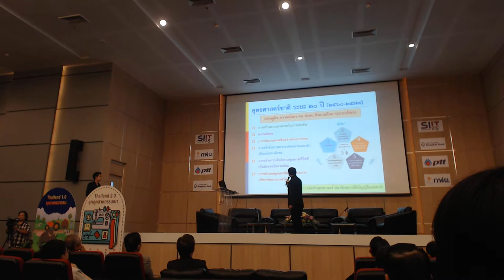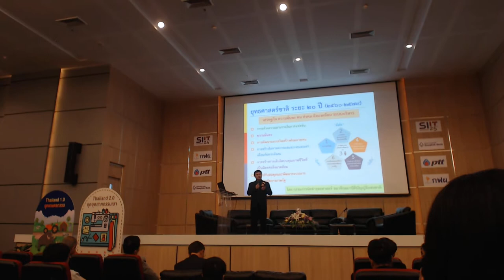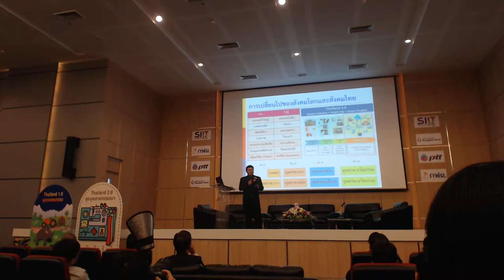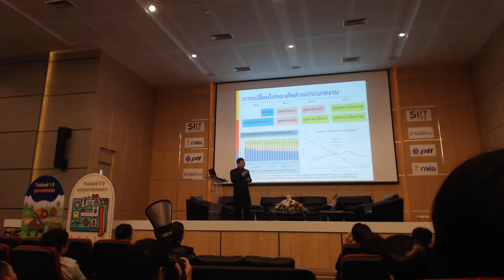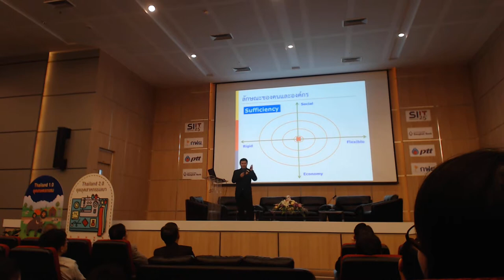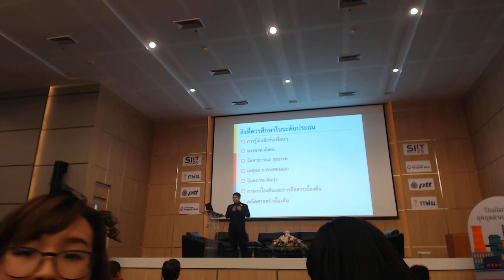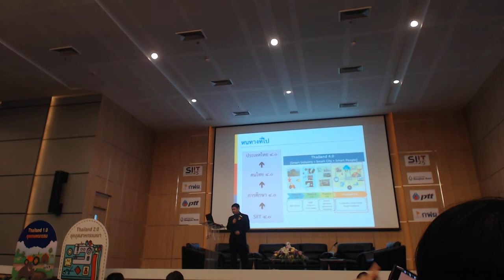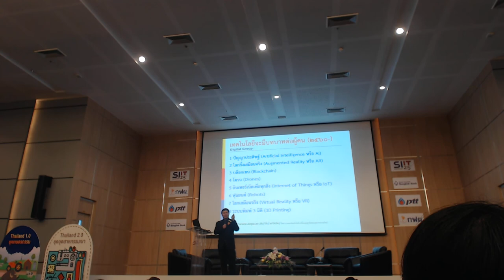ศ.ดร.ธนารักษ์ ธีระมั่นคง กล่าวถึง Thailand 4.0 "เตรียมเทคโนโลยีอย่างเดียวไม่พอ ต้องเตรียมคนด้วย"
สัมมนาวิชาการเทคโนโลยีและคนแบบไหน ถึงจะใช่ Thailand 4.0 by SIIT